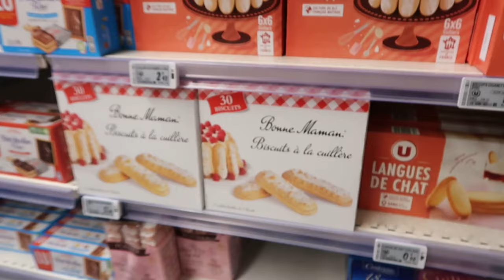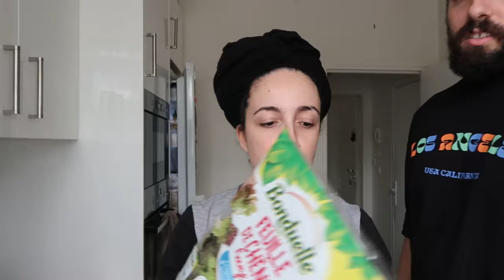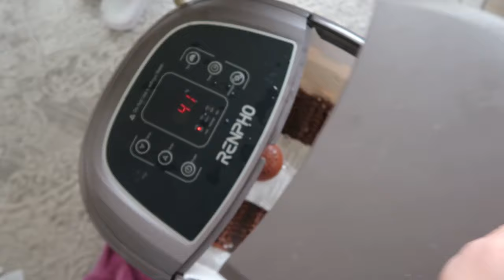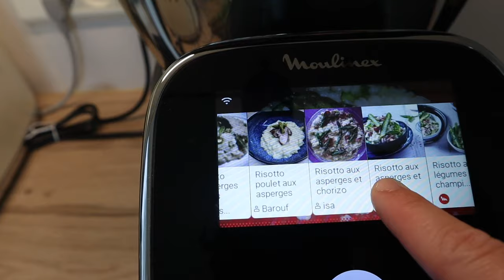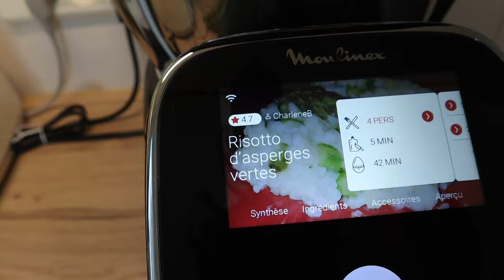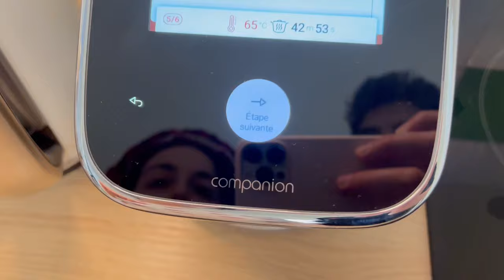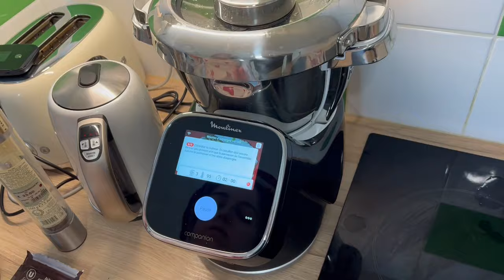24H DANS NOTRE VIE SANS FILTRE (oui j’ai enfin mon permis)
Le retouuuuur des 24h dans notre vie, enfin !
Aujourd’hui une journée avec pas mal de rebondissements… pas du tout mdr
Enfin si il se passe des choses funs comme d’habitude hein, je vous laisse découvrir ça mes loulouens

J’ai vraiment hâte de vous lire en commentaire mes louloueeeens